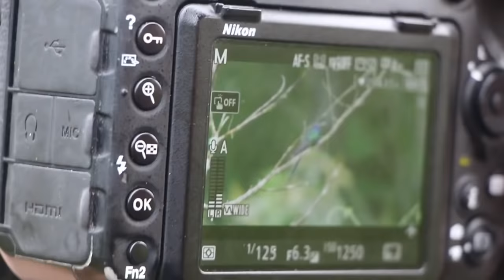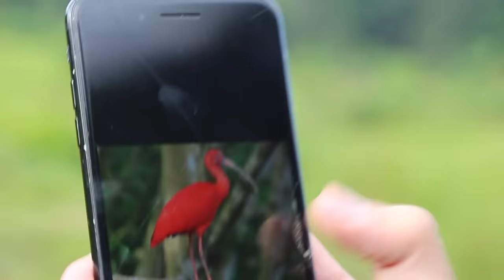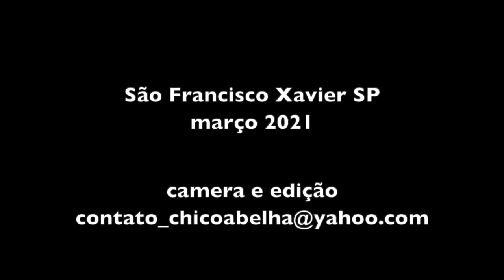PASSARINHANDO POR SÃO FRANCISCO XAVIER SP - PARTE 1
Na minha vida já encontrei gente de todo tipo, mas como o Victor Castanho ainda não tinha visto. O menino tem 21 anos e pelas poucas horas que convivemos, percebi que ele conhece mais do que eu com meus 63 aniversários. Além de conhecer ele tem opinião própria, dá palpite e com propriedade.
Por meio de sua tia Suzana nos conhecemos e precisou pouco para percebermos que nossos caminhos cruzados podem ter um efeito sinérgico do bem. Não foi muito fácil domar a energia da juventude do Victor, meu trabalho foi redobrado mas o resultado compensou.
Agradeço ao Mateus, guia de São Francisco Xavier que nos levou aos redutos onde havia mais chance de encontrarmos os pássaros.

Quem quiser conhecer mais sobre o trabalho do Victor, ele tem Instagram.

Contato do guia Mateus Telles 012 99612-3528

Algumas imagens que aparecem neste video foram cedidas pelo casal, Jorge Lucas Moreira e Karoline Zamluti que desenvolvem um trabalho de registro e guias em passeios de birdwatching no sul do Brasil.

Eles oferecem roteiros para observação/fotografia na Serra da Mantiqueira, em trilhas e comedouros. Desenvolveram técnicas para ensinar de forma eficiente os interessados em prender a fotografar aves em moimento/voo.

SERVIÇOS:
* Guiamento para observação e fotografia de aves.
* Levantamento de avifauna.
* Elaboração de cenários fotográficos para aves em comedouro.
* Workshop de fotografia de aves em movimento e introdução a fotografia de aves.

CONTATOS:
WPP: 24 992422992 / 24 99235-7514